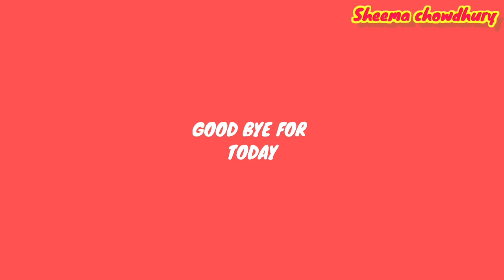ডিম দিয়ে মজাদার জর্দা রেসিপি eid special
Dimer Halua/Jorda is not really a common dessert in Bangladesh but it is a tasty treat for any halua/ jorda lover. The number of ingredients needed for dimer halua is very less and takes really less time to cook. Also, there is no preparation for this recipe. By the look, Dimer halua is very similar to bundia or jorda and taste similar too. The best part of dimer halua is once the recipe is made, it doesn't taste like it is made from children.